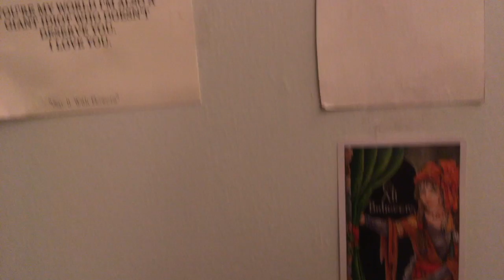Final: CarolineFaheyArt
This video is about Final: Caroline Fahey art